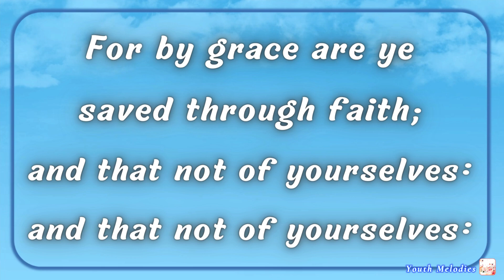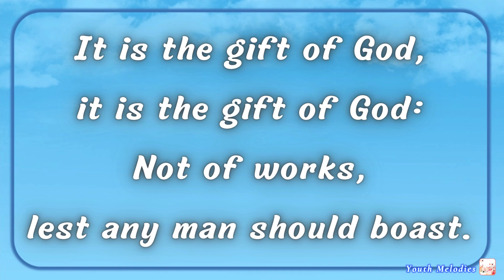Ephesians 2:8,9 (Accompaniment)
"Ephesians 2:8,9"

For by grace are ye
saved through faith;
and that not of yourselves:

It is the gift of God,
Not of works,
lest any man should boast.